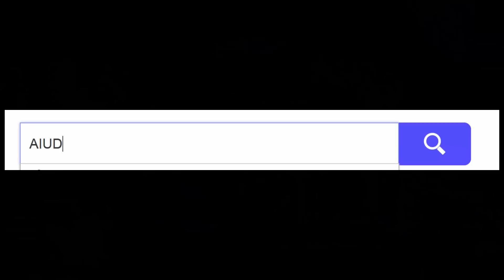MEJORES VIDEOJUEGOS DE MISTERIO | MINI DOC |PIPEXMAN